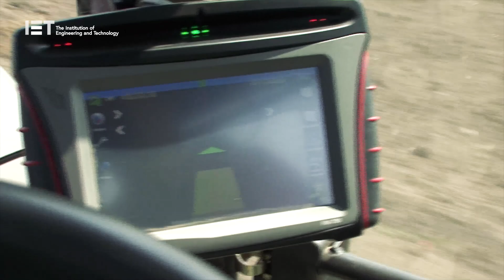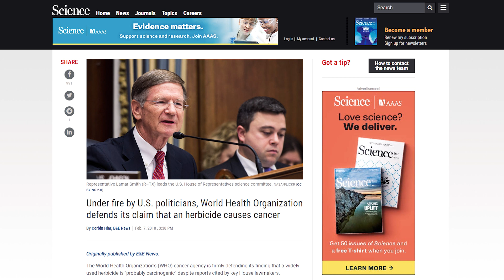Pesticides, Herbicides and the future of weed control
What are pesticides, what are the uses and what are the effects of pesticides?  Herbisides, such as Glyphosate, and other insecticides are used by farmers across their agricultural crop. Many farmers choose to use chemicals to keep weeds and pests from destroying their crops and to add more nutrients to the soil. There are three different kinds of pesticides; herbicides, insecticides and fungicides. All three of these pesticides are used to kill different kinds of pests that can be found on a farm.

In this short video we demonstrate how there are innovative alternatives to Pesticides, Herbicides and Weed control and ask the question...is it time to stop using Pesticides and Herbicides?

This is a short documentary on pesticides, what are the uses and what are the effects of pesticides?